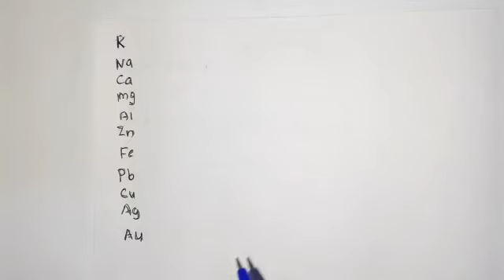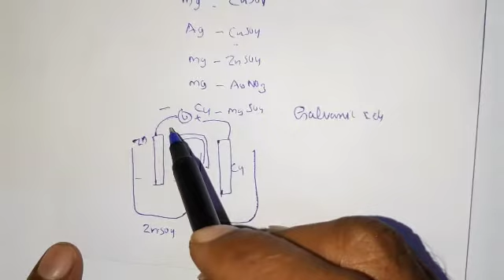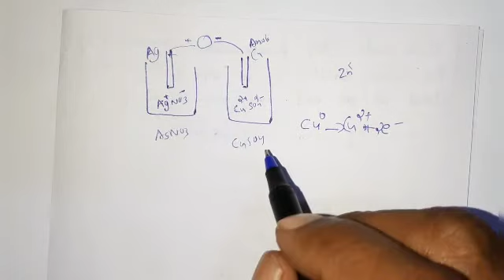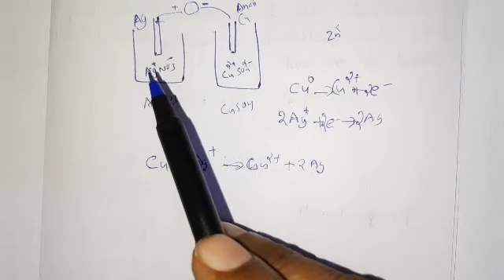Reactivity Series ക്രിയശീലശ്രേണി Part 1 Class 10 Chemistry